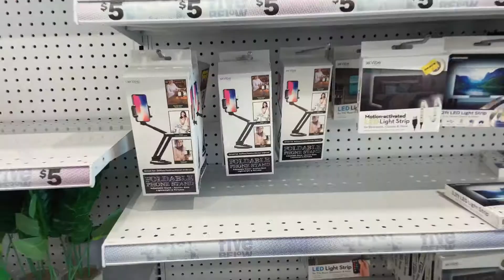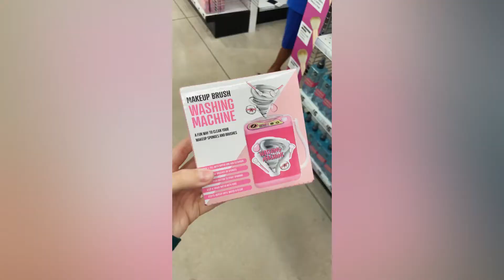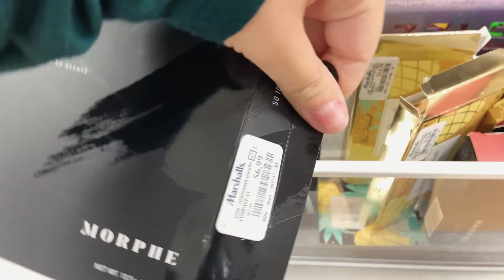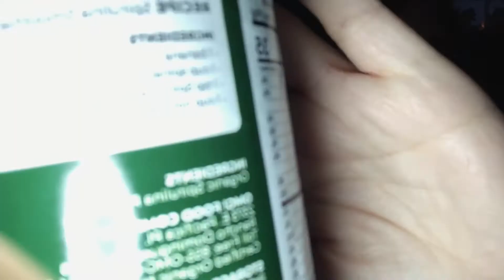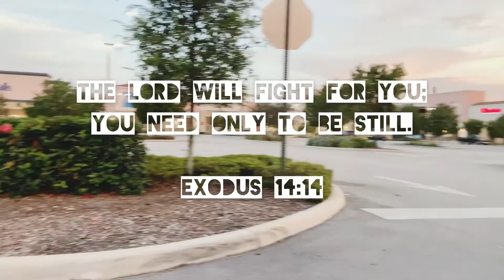VLOG: 1st day of beauty school + shop with me: DD’s, Marshall’s, & Five Below!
Hey guys! This is my 1st YouTube video! I’ll be testing out different video styles during the next weeks to see what I like best. So far, I like taking you guys with me!!

I truthfully didn’t want to put too much out there in my first video so I tried to be as natural as possible 😂 hope yOu GUys ENjoy!

Then, you can watch me spend money at discount stores & regret it right after! I also post hauls, recipes, weightloss, GRWM, etc, so you'll probably never get bored!

Catch me on Instagram (@destinyymatoss) for EVERY DAY content. Don't forget to DM me so we can chat!

*THINGS TO KNOW IF YA WANNA KNOW:

21 years old. Married since 3/7/20.
Lost over 100Ibs w/ VSG & major life changes.
Born and raised in Miami, FL. Got a dog & cat.
I film & edit all my videos on my iPhone XR.
No exact posting schedule, but I try to post every week.

God bless & have an amazing day!